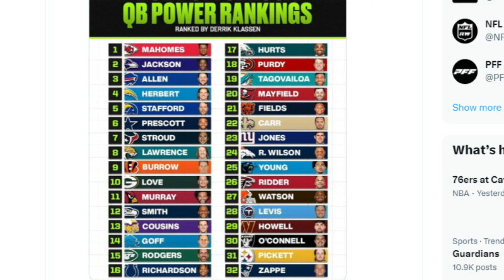National Media Takes a Dig at Browns QB Deshaun Watson - Sports4CLE, 2/13/24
Dave Bacon and Casey Kinnamon discuss 33rd Team's quarterback rankings after the 2023 season.